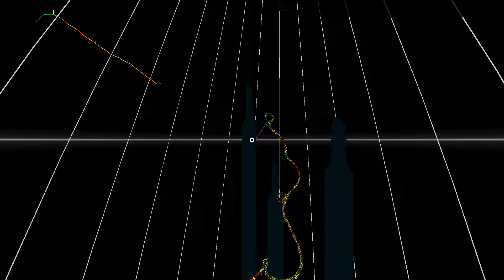Audiosurf 2 - #085 - Fingerdash by MDK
"Fingerdash by MDK" sur Audiosurf 2
Bonne écoute et bon visionnage !
Mon score sur cette vidéo : 151 901